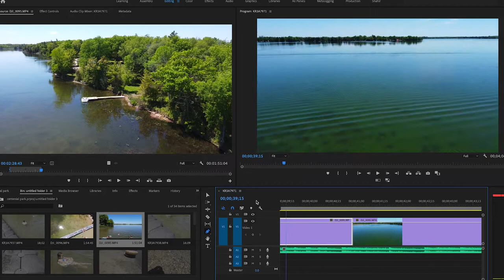May long fun at Centennial Park. 🌴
Family and I went to Centennial Park near our house for some BBQ and family fun. Enjoy the short cinematic scene. Well as cinematic as I can make it lol